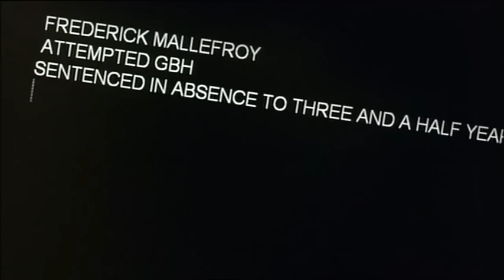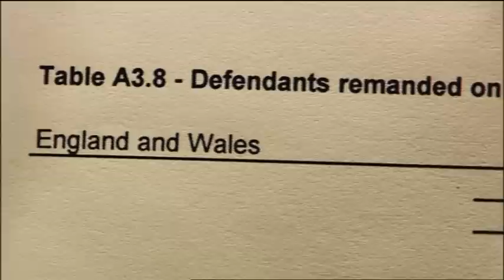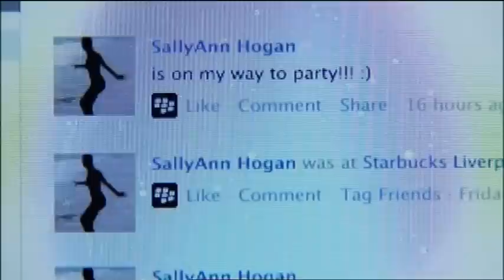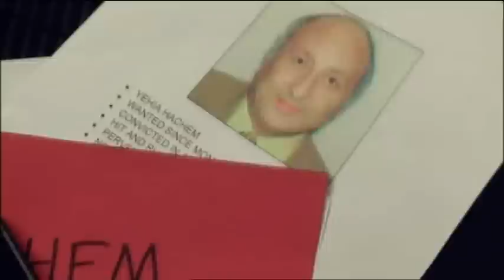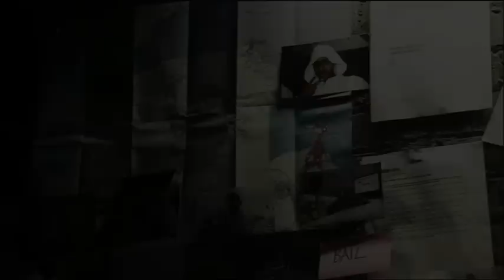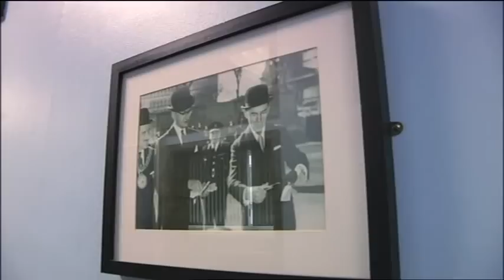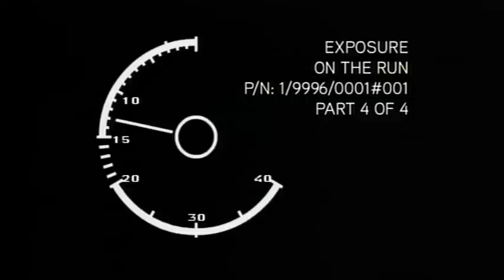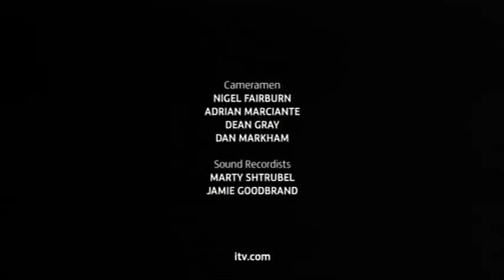On the Run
Wanted criminals tracked down and arrested